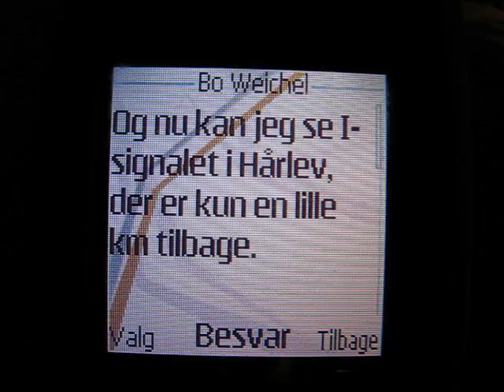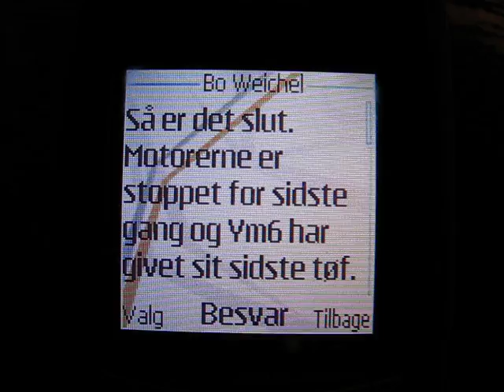Sidste Y-tog Østbanen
Efter at have tømt Ys 48-Ym 6 for passagerer i Rødvig kl. 18.45, returnerer toget tomt til Hårlev. Lokomotivføreren giver her undervejs SMS-rapportage. Dette historiske øjeblik fandt sted fredag den 13. november 2009.